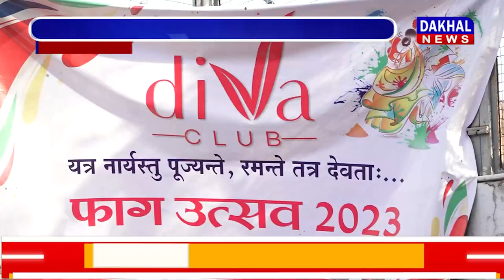DAKHAL NEWS डीवा क्लब ने मनाया फाग उत्सव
डीवा क्लब ने मनाया फाग उत्सव
फूलों के साथ खेली अनोखी होली